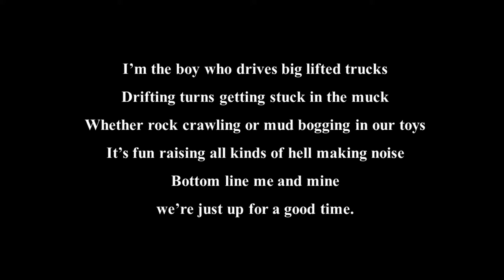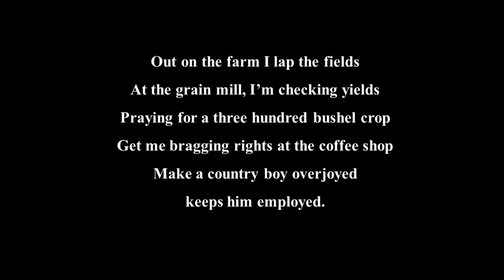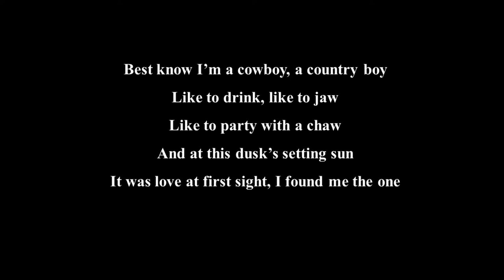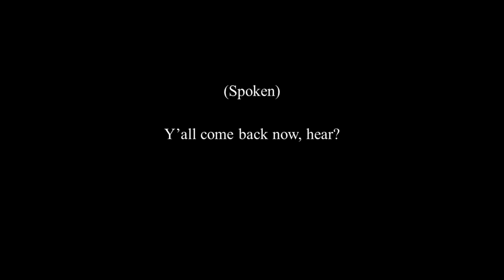Cowboys and Country Boys